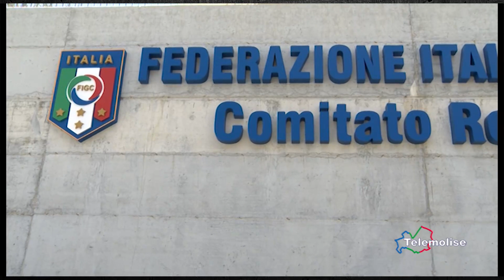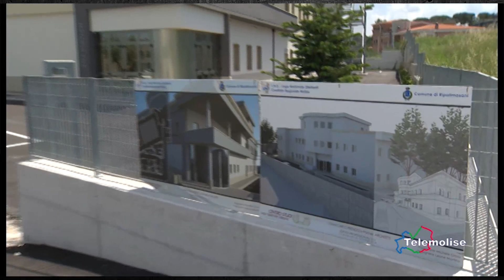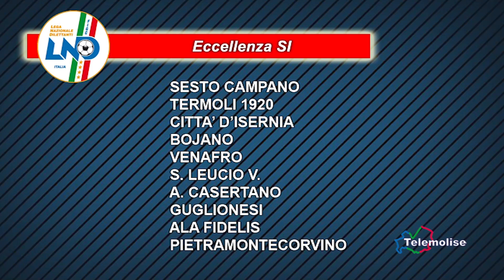TG Sport - Telemolise - 17.03.2021